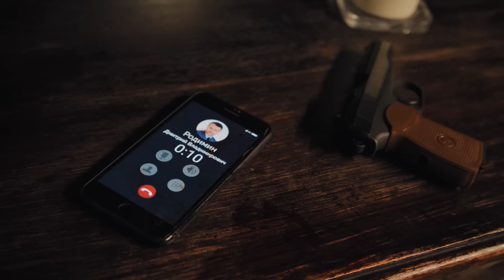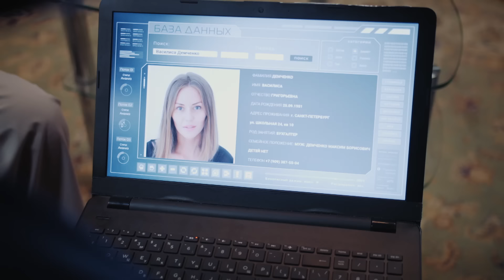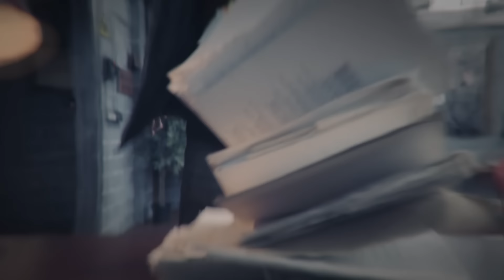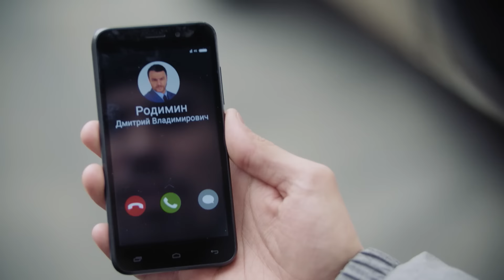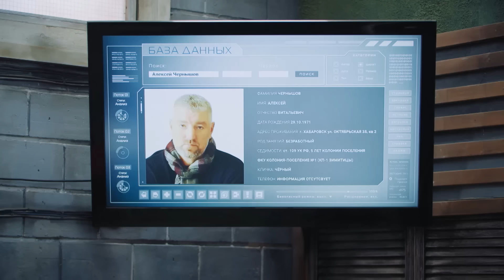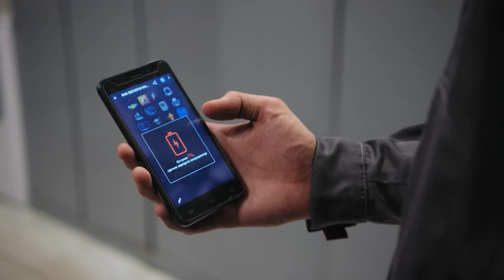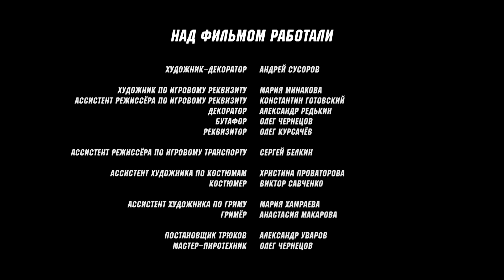Свои | 4 сезон | 30 серия | Рандеву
Неизвестный нападает на майора Литвинова в его собственной квартире. Раненого Литвинова доставляют в больницу, а команда Своих ищет наглого преступника.